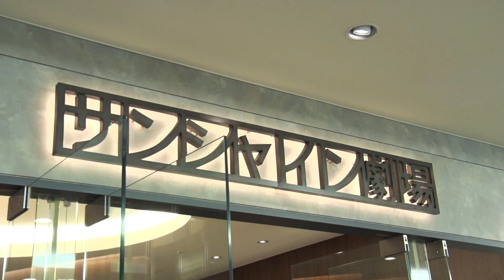【2023年11月22日発売!】舞台『ブルーロック』Blu-ray 試聴動画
舞台『ブルーロック』Blu-ray　2023年11月22日発売！

特典：
・特典ディスク（メイキング映像／日替わりシーン集／アフタートークダイジェスト／カーテンコール集／PV）

発売・販売元：バンダイナムコフィルムワークス

◆A-on STORE 購入特典
① BD購入者限定キャストミニイベント（第2部）参加抽選申込券
② 舞台写真L判ブロマイドA（7枚セット）
A-on STORE 特設ページ：
※特典は商品のお届けと同時にお渡しいたします。
※特典①は、11月28日(火)23:59までのご購入が対象となります。

◆アニメイト 購入特典
①BD購入者限定キャストミニイベント（第1部）参加抽選申込券
②舞台写真L判ブロマイドB（7枚セット）
商品ページ
※特典は商品のご購入時にお渡しいたします

◆Amazon.co.jp 購入特典
舞台写真L判ブロマイドC（3枚セット）
商品ページ

■公演概要
【タイトル】 舞台『ブルーロック』
【原作】　　 原作：金城宗幸　漫画：ノ村優介
『ブルーロック』（講談社「週刊少年マガジン」連載）

【脚本・演出】　伊勢直弘
【出演】
潔 世一：竹中凌平   蜂楽 廻：佐藤信長  國神錬介：松田昇大  千切豹馬：佐伯 亮
久遠 渉：佐織 迅　雷市陣吾：佐藤たかみち　我牙丸 吟：村松洸希  伊右衛門送人：澤田拓郎  五十嵐栗夢：書川勇輝
馬狼照英：井澤勇貴  二子一揮：坪倉康晴  鰐間淳壱：船木政秀  鰐間計助：川井雅弘
凪 誠士郎：小坂涼太郎  御影玲王：菊池修司  剣城斬鉄：益永拓弥  絵心甚八：横井翔二郎
アンサンブル：安藤勇雅　窪寺直  土居健蔵  中土井俊允  牧野裕夢

【主催】　　　舞台『ブルーロック』製作委員会
【制作】 　　Office ENDLESS（豊島区国際アート・カルチャー特命大使

舞台『ブルーロック』2nd STAGE 開催決定！